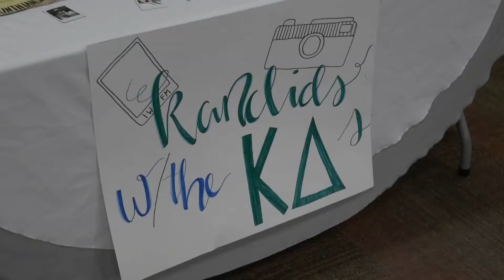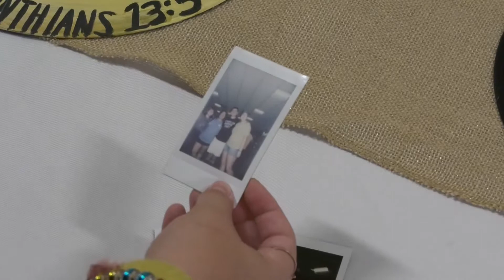KD Women's Friendship - TROY TrojanVision News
A Troy University sorority spent this week working to bring women together through a variety of events. Kappa Delta did so through a celebration of International Women's Friendship Month. Jessica Prince gives us a look at what they were up to this afternoon.